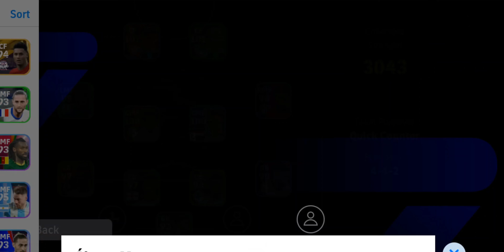Training Alvaro Morata from Match Pass Reward | Max Rating 100 | efootball2024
Training Guide for Alvaro Morata,  Increase overall Rating up to 100. preferred positions CF.